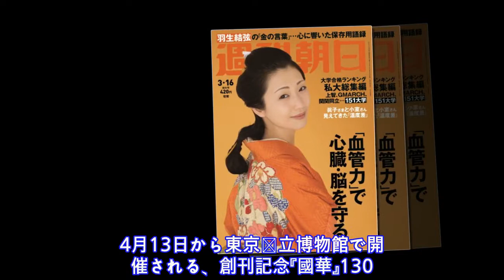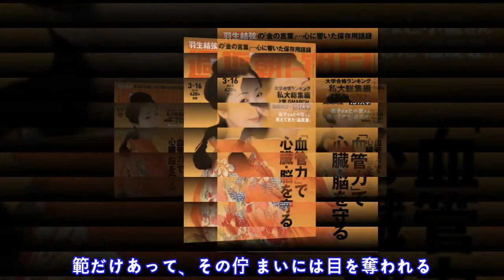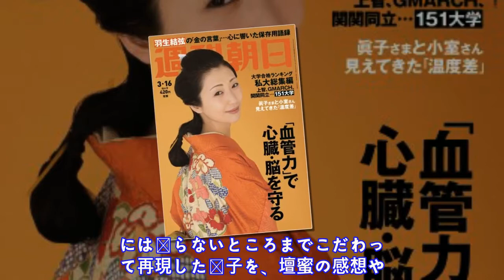壇蜜 名画「見返り美人図」の再現に挑戦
昭 和 2 3 年 に 切 手 に も な っ た 、 知 ら な い 日 本 人 は い な い で あ ろ う 名 画 「 見 返 り 美 人 図 」 。 そ の 再 現 に 壇 蜜 が 挑 戦 し 、 朝 日 新 聞 出 版 発 行 の 「 週 刊 朝 日 」 2 0 1 8 年 3 月 1 6 日 号 （ 3 月 6 日 発 売 、 定 価 4 2 0 円 ） に 登 場 す る 。